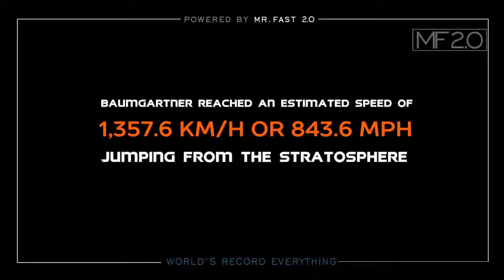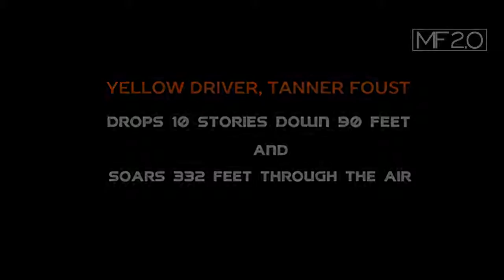INSANE WORLD RECORDS 2019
WORLD
RECORD
INSANE
INSANE WORLD RECORD
WORLD RECORD
INSANE RECORD

WORLD 2019
RECORD  2019
INSANE 2019
INSANE WORLD RECORD 2019
WORLD RECORD 2019
INSANE RECORD 2019